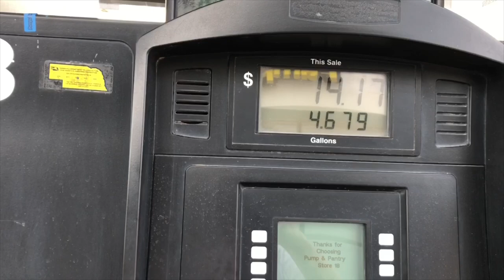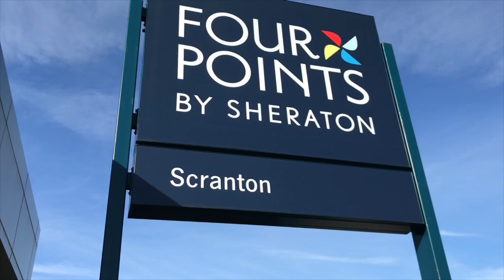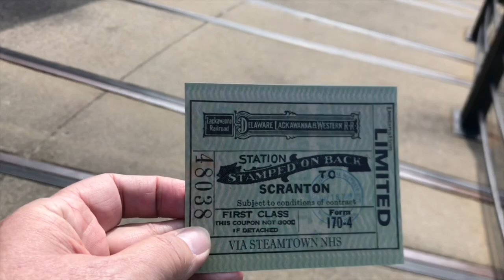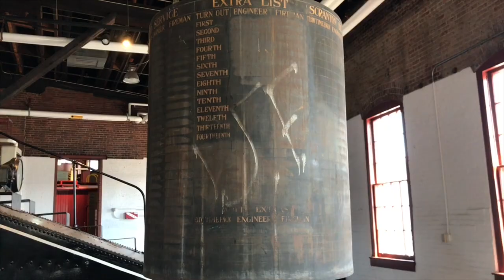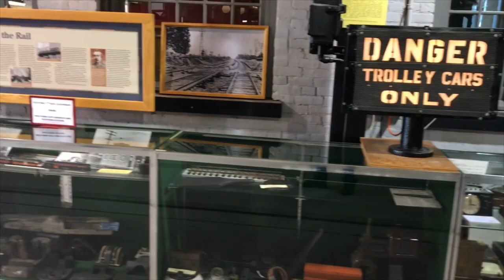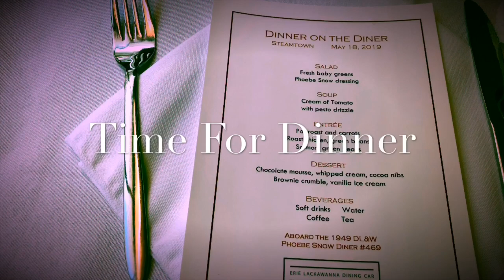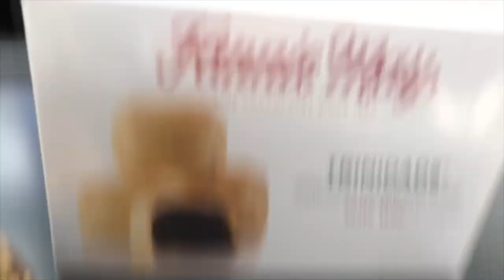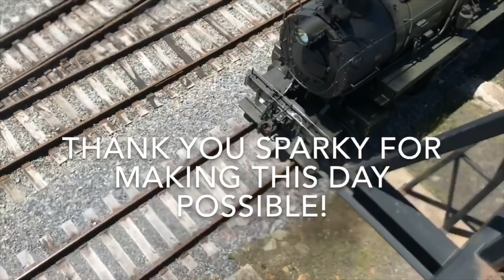Steamtown Odyssey - Planes, Trains, Layouts and Fellow Enthusiasts (and my Favorite Fast Food)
My Steamtown Odyssey - Planes, Trains, Layouts and Fellow Enthusiasts (and my Favorite Fast Food) Join me as a take a trip to Steamtown to participate in the May 18 Steamtown meetup orginized by Dave of Sparky107107.  The day included a walking tour of the National Historic Site, both a train and a trolley ride, a fantastic dinner on a beautifully restored dinning car, a visit to the Hudson Model Railroad Club, and a late night of socializing back at the hotel.

My goal is to share in these videos my process of learning and building my first N Scale train layout using techniques I am learning by watching other modelers on YouTube.

I am using extruded foam extensively, using Ken Patterson’s layout construction as a model.